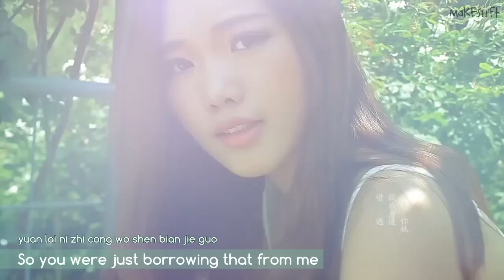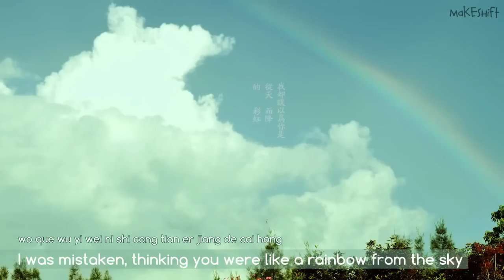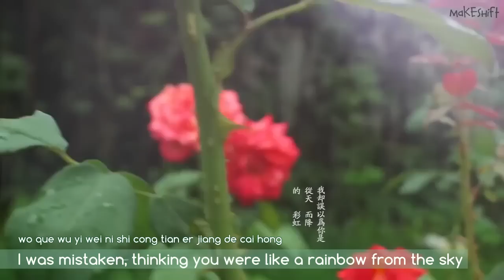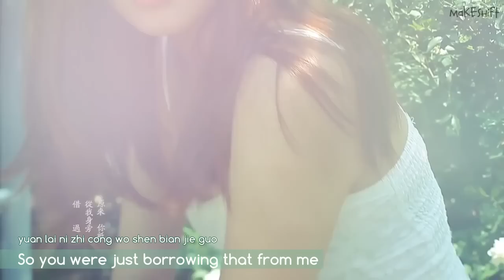[ENG] Yin Ziyue - Borrowed MV (Whirlwind Girl OST)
Title: Borrowed (alt. Passing By) (借过 Jie Guo)
Artist: Yin Ziyue (印子月)

Whirlwind Girl! There's another song from this drama that I fell in love with when I heard it (and I'd planned on uploading it) but I've run into some issues... So maybe we'll get that up next week.

In the end, I translated the title to "Borrowed" because there are lines about not returning something. But when I first saw the title, I'd thought it meant "Passing By" which I think is also suitable in some parts. Anyway, so there you go.

ENGLISH TRANSLATION
Credit jiayouTQ if taking out or using.

We lost touch, and I finally woke up from a dream
The tears in my my eyes are the traces you left behind
I was going to cherish it, but the love had already expired
I was too slow and couldn't hold onto you
If you were going to leave, why did you stop here?
If you didn't plan to be together, why did you hold my hand?
So you were just borrowing that from me
I was mistaken, thinking you were like a rainbow from the sky
You borrowed it from me in the past
but you forgot to give it back
If you didn't plan to be together, why did you hold my hand?\h
You forgot to give it back to me